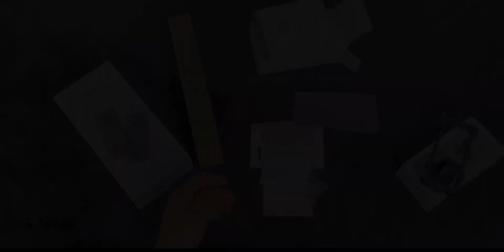Unboxing Insta360 X3 and Accessories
Unboxing Insta360 X3 and few Accessories

Thanks to @insta360 & @photowarehousenz5939